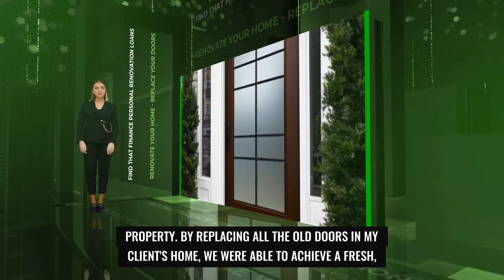Transform Your Home with New Doors!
Are you looking to update your home but unsure how to fund it? Discover how replacing your doors can freshen up your space and increase your home's value. Find out how to secure a loan through Find That Finance today! Ideal for working couples aged21-55 who own their home.